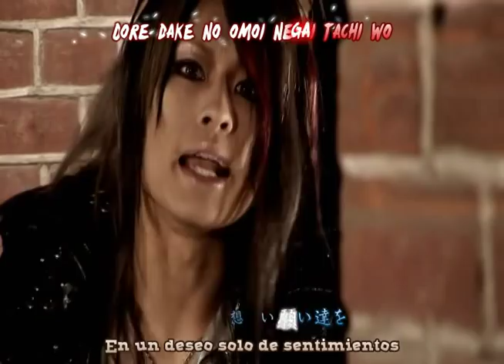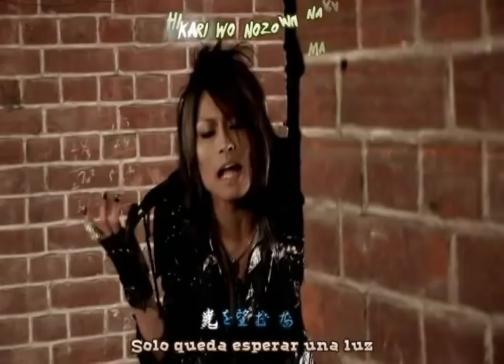ClearVeil - The Future Of Despair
ClearVeil was a live-centric visual kei band known for their fast-paced, wild sound. Vocalist Saki increasingly employed death vocals, screams and growls, and led the band in a harsher direction.